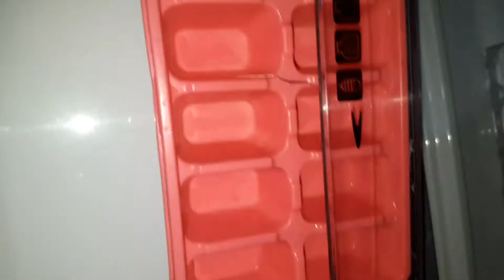Sunday morning to night full routine jinah garden outing||Skvlogs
daily routine
pakistani momdailyroutine